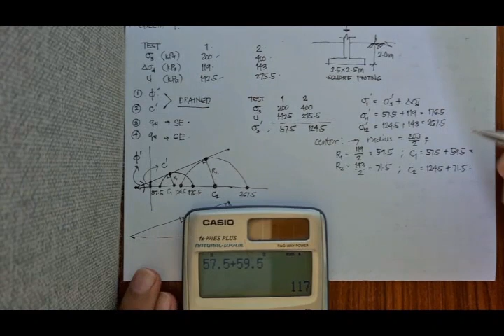CECE Geo 01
BPSU Civil Engineering
CE Competency Enhancement 2
Geotechnical Engineering - Part 1/3